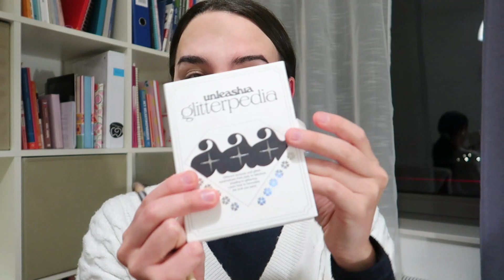Maquillaje de Navidad con Yesstyle mientras les cuento mi experiencia siendo extranjera en Corea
Hola amigos, en el video de hoy les cuento mi experiencia siendo extranjera en Corea mientras me maquillo con productos coreanos.

Mi código de Yesstyle: Pancakesfor2